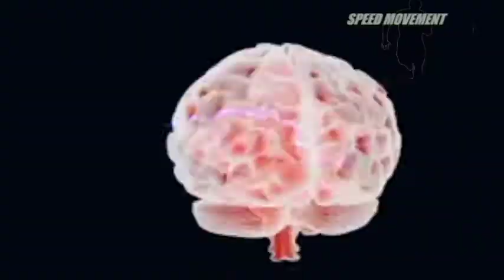FREE TRAINING Promo CTA ARROW R MOBILE